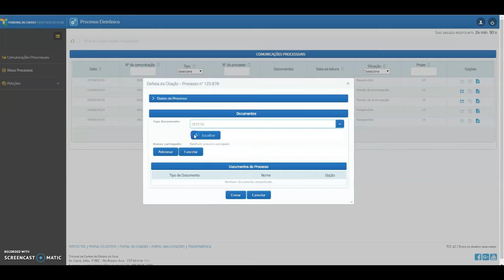TCE/AC - TCE APRESENTA TUTORIAL SOBRE PROCESSO ELETRÔNICO